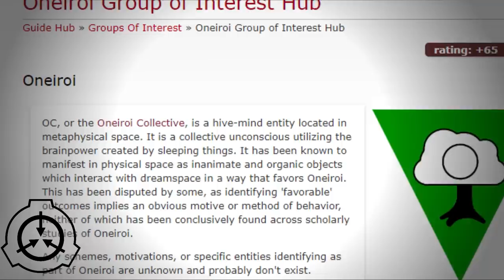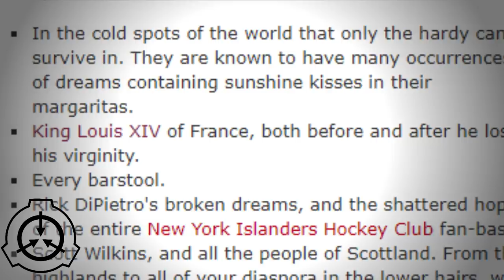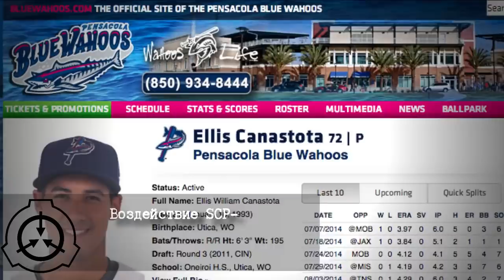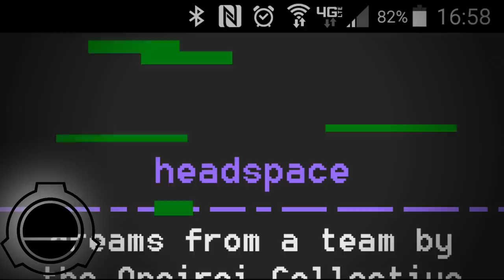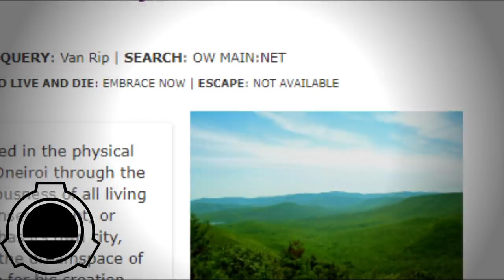Онир - разум улья спящих [ЛОР]